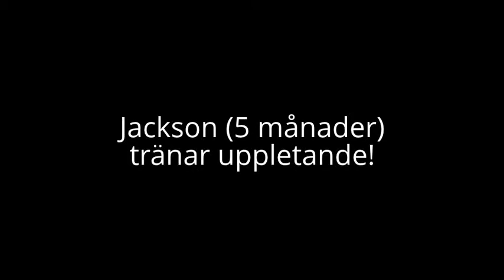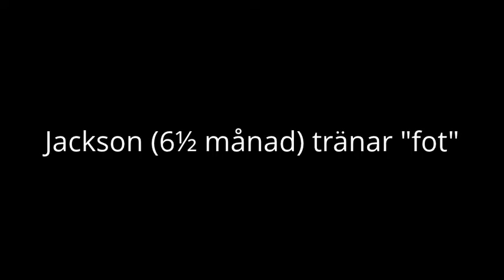Jackson - valpträning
Jackson tränar uppletande och "fot" som valp, 5 resp. 6½ månad gammal :)